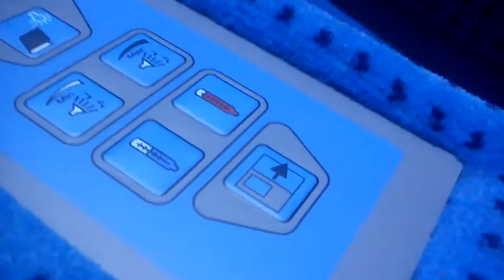Odcinek: Warszawa Centralna - Wschodnia w pociągu EIC 3100 Kościuszko.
Odcinek: Warszawa Centralna - Wschodnia w pociągu EIC 3100 Kościuszko relacji: Kraków Główny - Warszawa Wschodnia. Film nagrywany z przedziału 1 klasy typu 156A.
Data nagrywania filmu: 1 czerwca 2013.